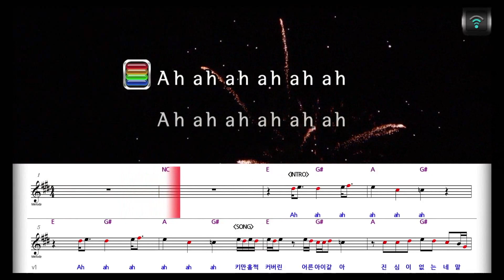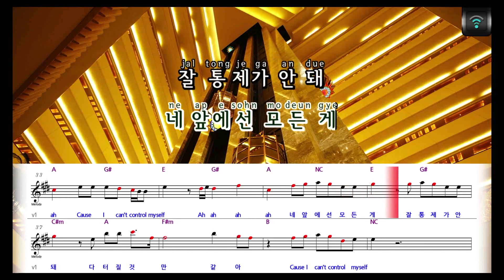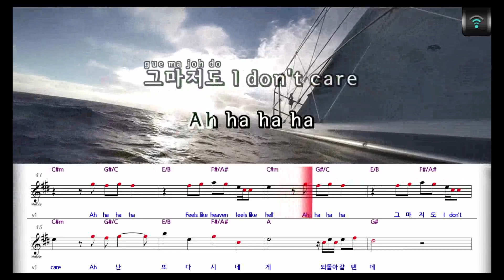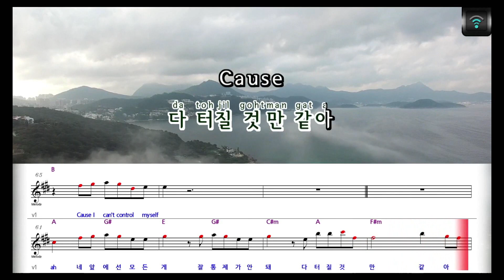[매직씽아싸노래방] 태연 (TAE YEON) - Can't Control Myself 노래방(karaoke) | MAGICSING